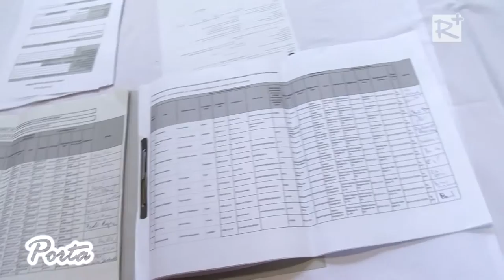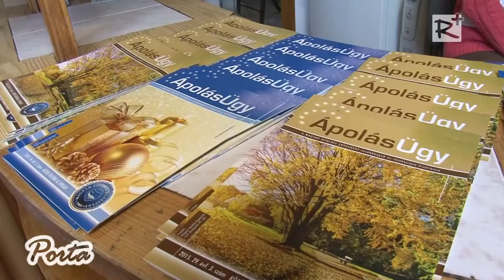Az ápolás ezer arca - szakmai fórum és továbbképzés Hatvanban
December 1-jén került megrendezésre Hatvanban az az ápolásszakmai nap, melynek házigazdája az Albert Schweitzer Kórház-Rendelőintézet Egészségfejlesztési Irodája volt. A közel 200 fő részvételével megtartott  továbbképzési nap - a lelki folyamatok kezeléséről szóló előadások mellett - az ápolási szakdolgozók számára akkreditációs pontszerzésre is lehetőséget biztosított.

2016. december 10.